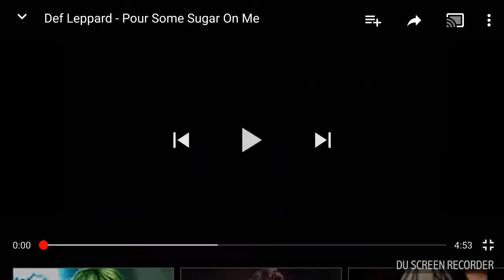Pursam shuget on my